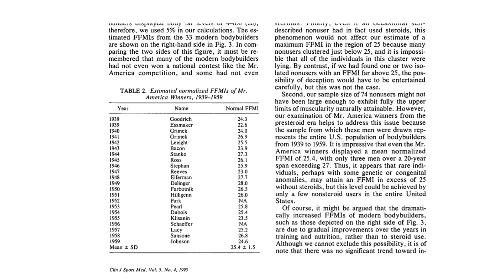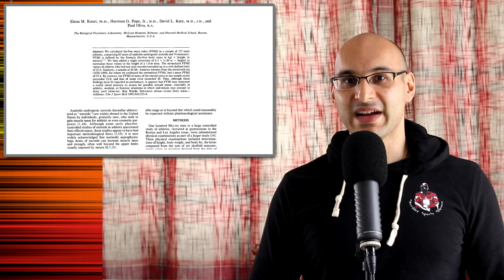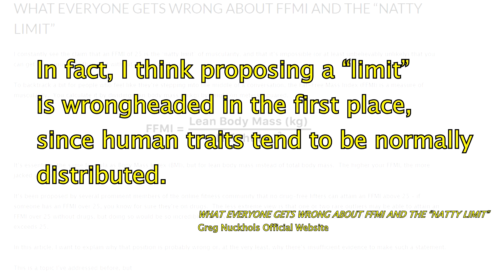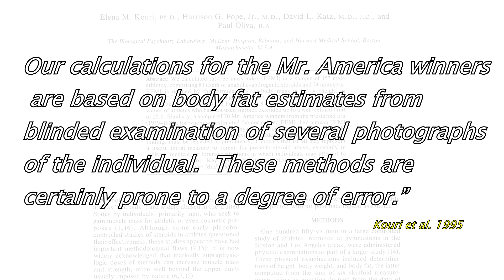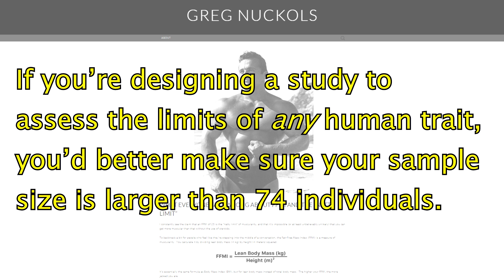How TO NOT Spot A 😲 Natty (FFMI)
References

2- Helms, What can be achieved as a natural bodybuilder? Aug 2014, Alan Aragon's Research Review

3-FFMI Research, Kouri et al 1995, Clin J Sport Med. 1995 Oct;5 (4):223-8.